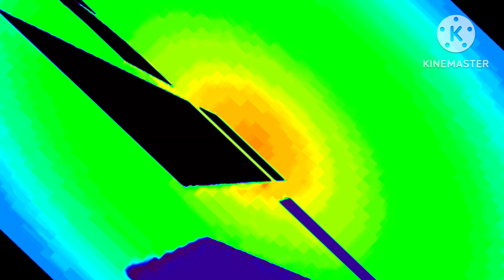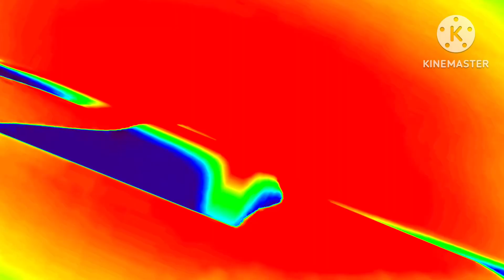Verizon Logo Effects In Accidentally Major